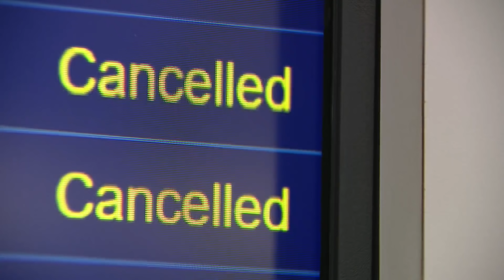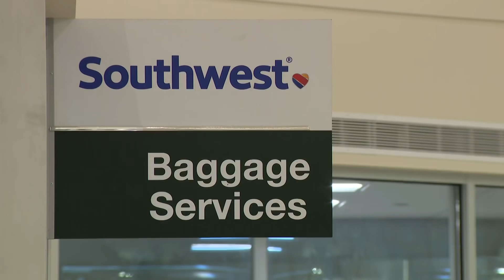Southwest cancellations leave hundreds stranded without much explanation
Widespread cancellations from Southwest Airlines have left hundreds of flyers stranded without much of an explanation as to why, amid rumors of an employee walkout.